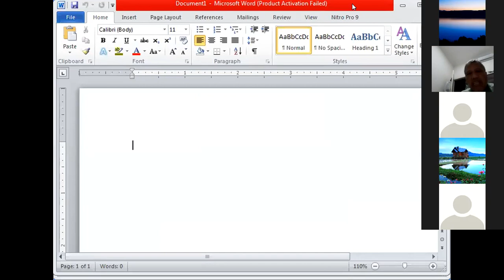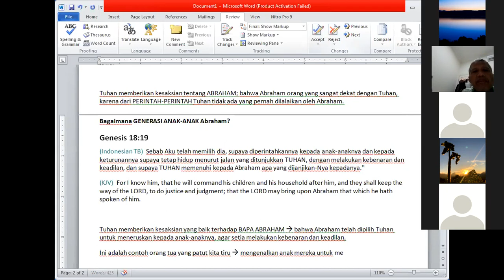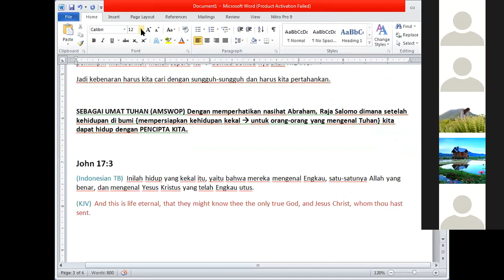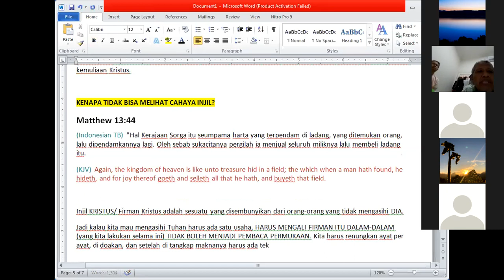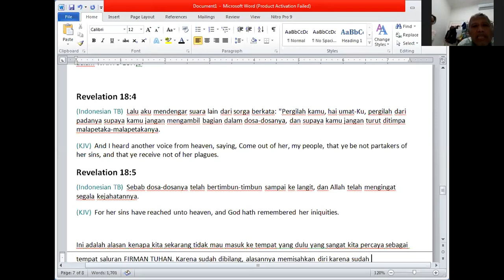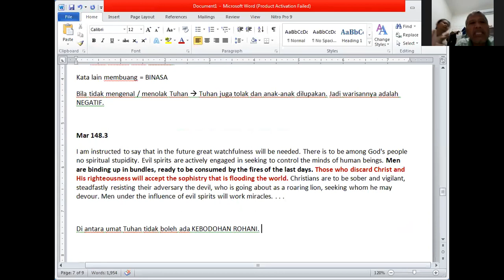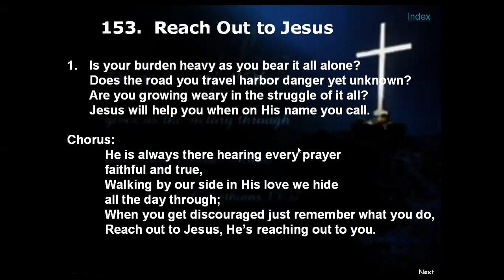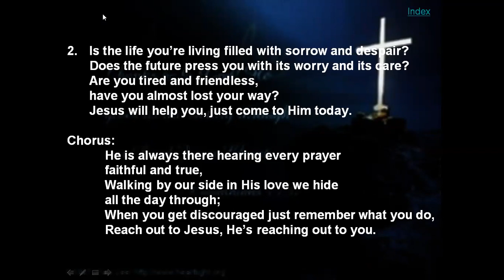(11-09-2018) Know The God of Your Father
by Guntoro